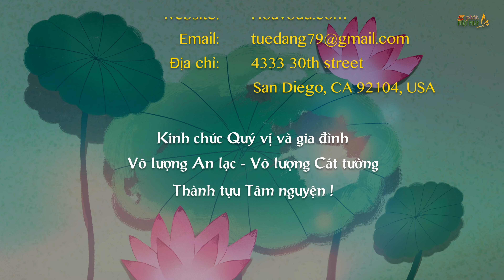5 PPP Số 759 | Chế Định Các Căn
Video Pháp thoại này do Thầy Thích Hạnh Tuệ thuyết giảng cho Phật tử Online tại Chùa Phật Đà, California ngày 17/3/2020.
Nghe và Download tất cả MP3 thuyết pháp của Hoà Thượng